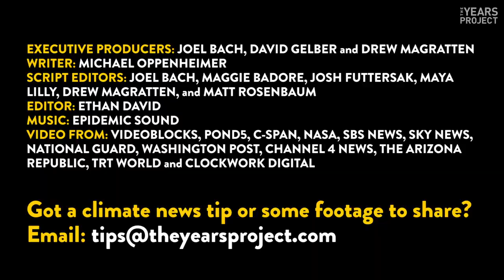People Are Fleeing Climate Change - CLIMATE REFUGEES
Tens of millions of people could be displaced by climate change by the end of this century. Climate scientist Michael Oppenheimer explains why that matters, why he supports the right to migrate, and what governments need to do to prepare.

This story is part of Covering Climate Now, a global collaboration of more than 250 news outlets that aims to strengthen coverage of the climate crisis.